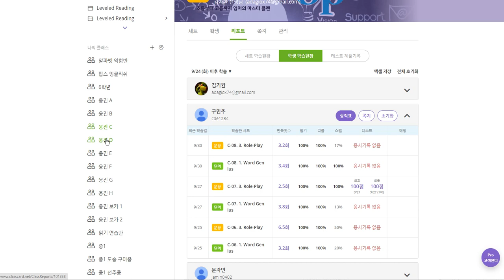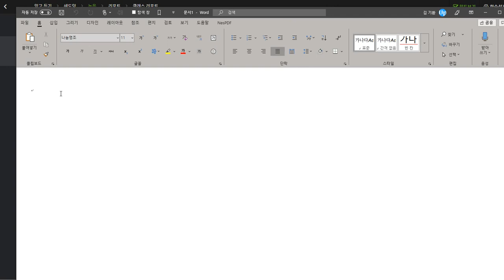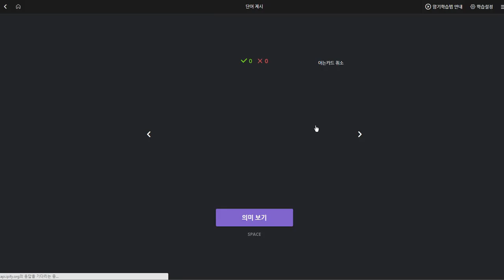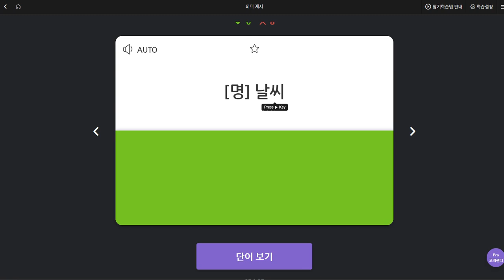유새롭 2019 10 02 일대일